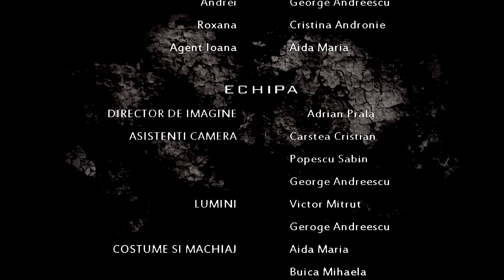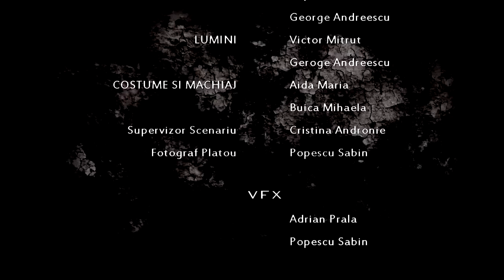Inamicul Ascuns scurtmetraj